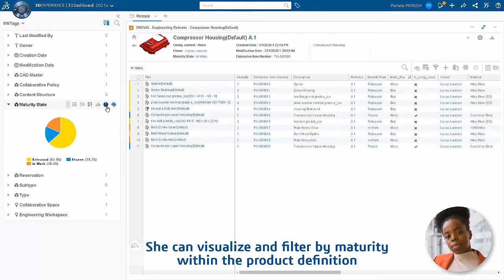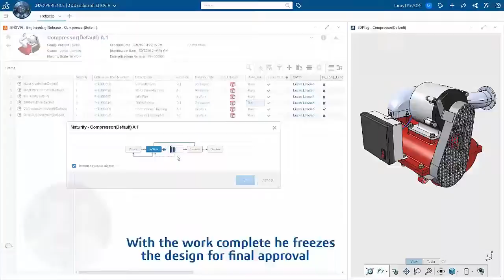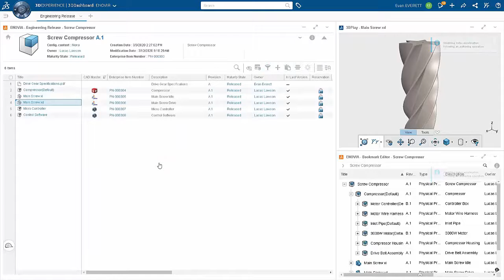Product Release Engineer (Enovia)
No matter what the size or sector of your business, SolidXperts will help you find the right solutions.